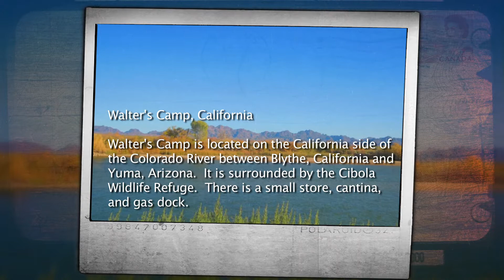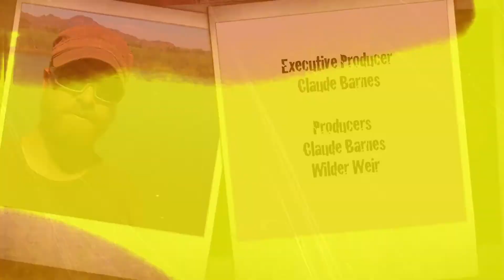Paddling Bryans Season 2, Episode 12 - I Can Smell The Tequila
The Paddling Bryans get closer and closer to Mexico, they can practically taste the Tequila.